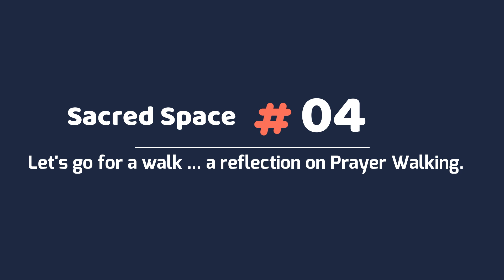Sacred Space 04 Let's go for a walk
What is the spiritual discipline of 'prayer walking'? Go for a walk in the Australian bush with your host, and spiritual director, Haydn Parsons. Take time to consider the simplicity and joy of going for walk that is good for the body, mind and spirit.